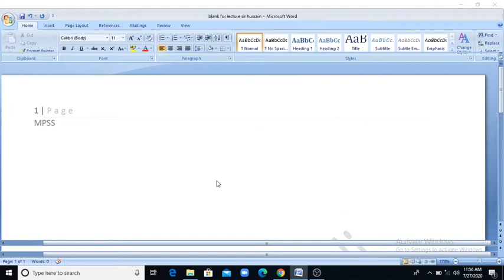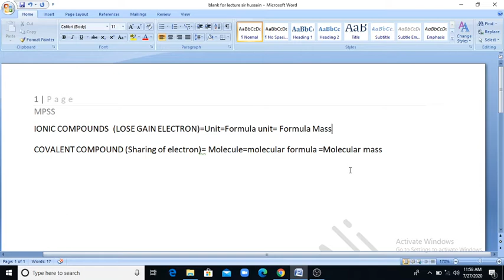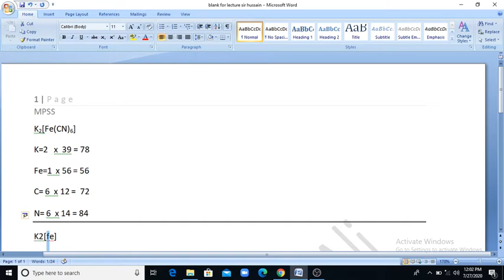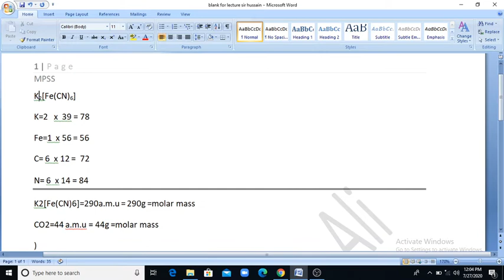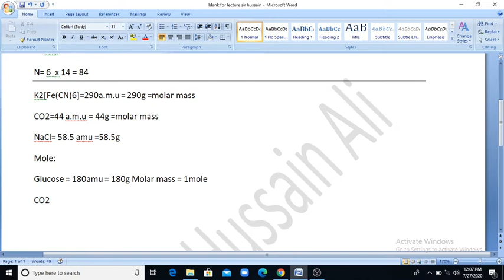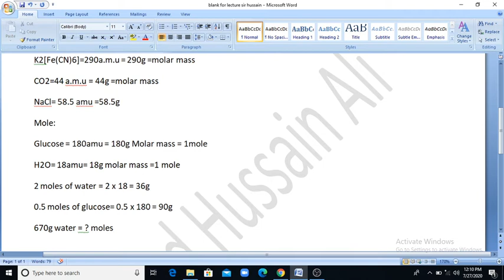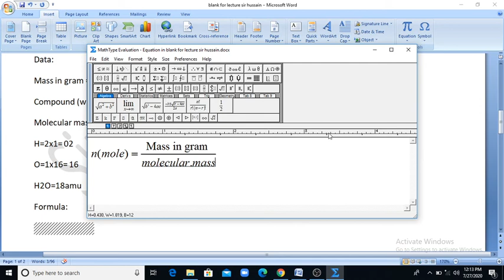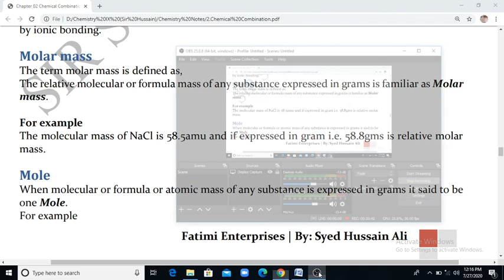Mole Molar mass Molecular mass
A lecture which gives a comparison between Molecular mass molar mass and mole